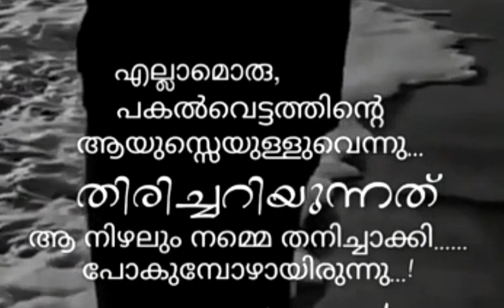28 November 2022